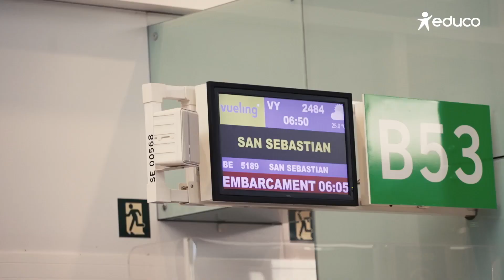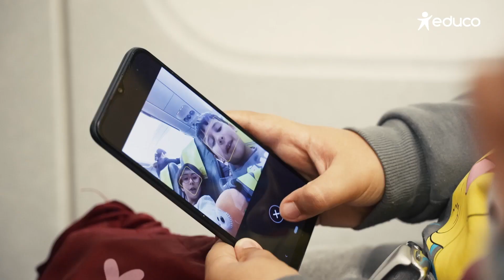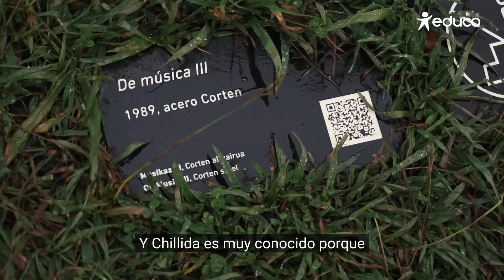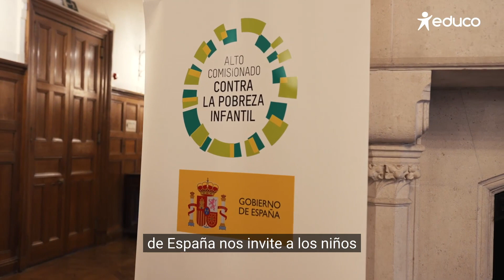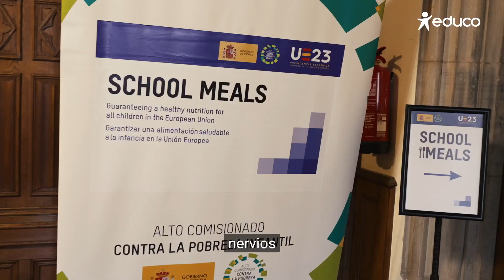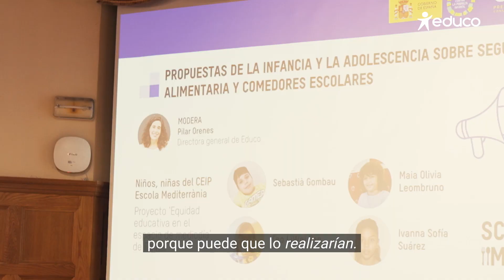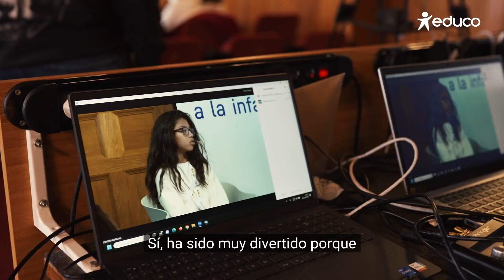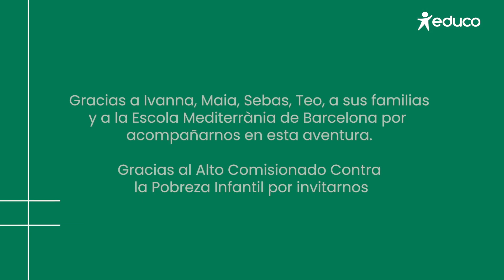Ivanna, Maia, Sebas y Teo dejan huella en San Sebastián